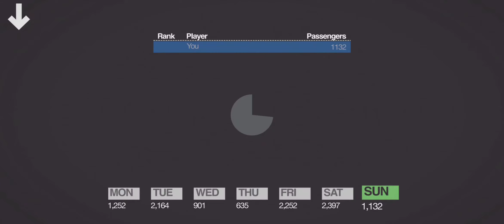Mini Metro Daily Challenge Singapore Extreme 2020-01-05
Finished 8th in the world with 1132. Share your score and Happy New Year.